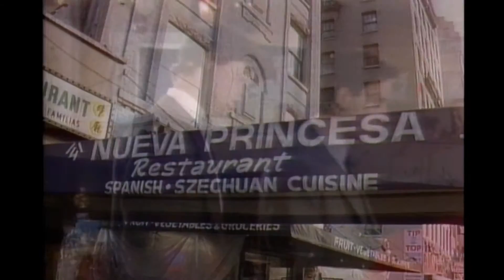Rich Hall's Election: Undecided Voters - Saturday Night Live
Rich Hall interviews the head of the Undecided Voters of America.  Later, Mr. Blackwell gives thanks to the celebrities and their fashion faux pas.  Aired 10/20/84